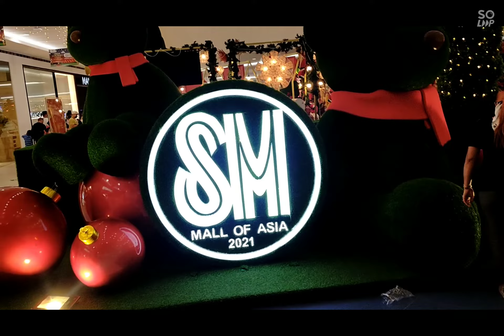MALL OF ASIA Family Bonding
Family Bonding Mall Of Asia